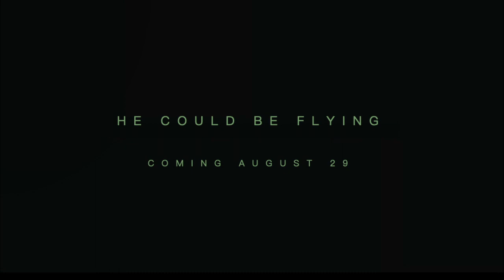He Could Be Flying - Official Trailer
Two years in the making, the wait for Cornelius Carter-Williams's feature directorial debut ends August 29th.